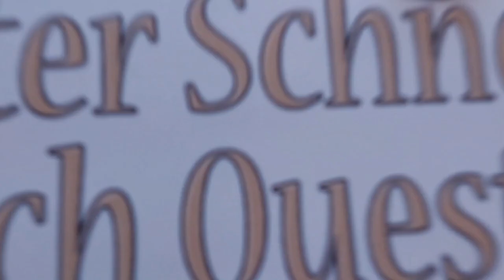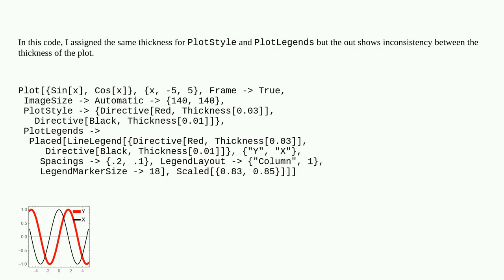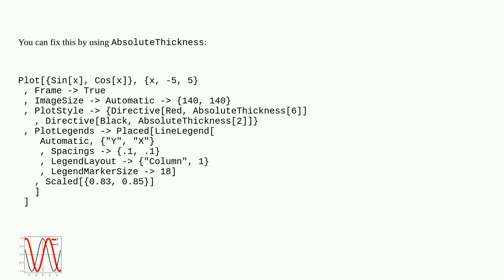Mathematica: How can we make the thickness of legends in PlotLegends follows the one in PlotStyle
How can we make the thickness of legends in PlotLegends follows the one in PlotStyle

A special thanks goes out to the community

  legending plotting